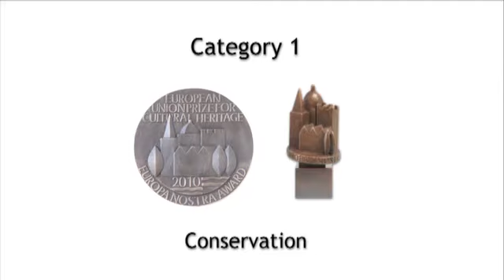Iglesia de los Descalzos, Ecija